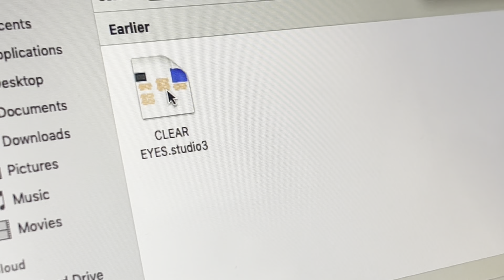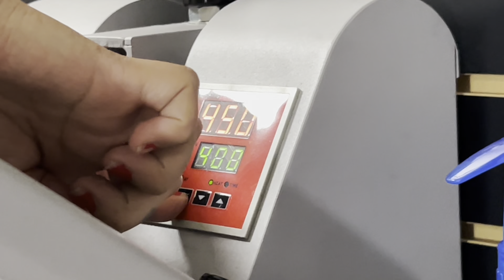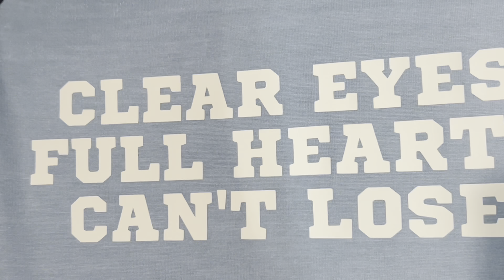Making Shirts For A Customer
In this video I will be sharing with y'all my process of making two custom
 T-shirts for a customer who frequents our shop. He brought in his own T=shirts, so i  will be using white heat transfer vinyl  per the customers request.

Should you have any questions at all please do not hesitate to drop a comment below and we will do our absolute best to assist you in the best possible direction.

By purchasing from one of the links below I may earn a small commission percentage that will go towards new creative ventures for this channel to help us grow and learn together.

Sublimation Ink

Ez Off Tube

Alignment Rulers

11 oz. White Porcelain Sublimation Mug

You can download a list of the gear I use and have used so you can check out on your end.